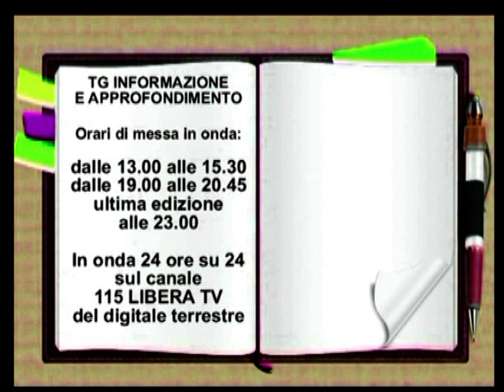TG INFORMAZIONE 23 NOVEMBRE 2020